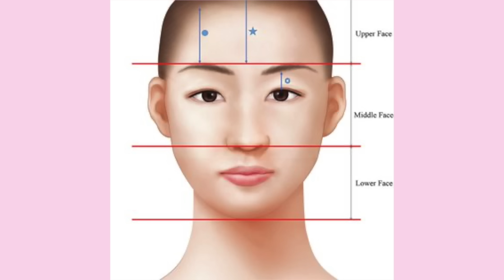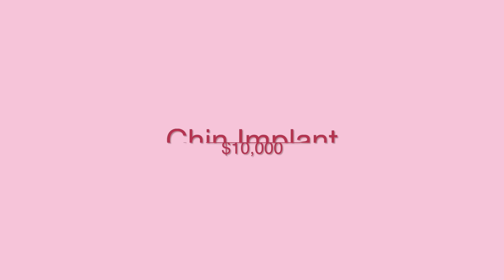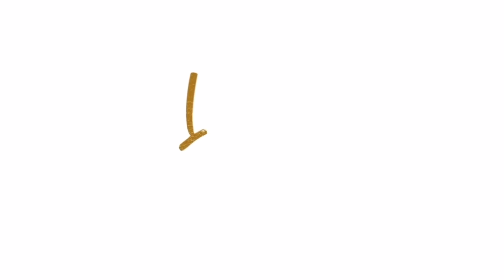Jennifer Lawrence's Plastic Surgeries: The High Cost of Perfection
to get started on your first purchase and receive a FREE 1-year supply of Vitamin D3+K2 and 5 travel packs.

Jennifer Lawrence is an actress known for her remarkable talent and success in the entertainment industry.
Jennifer Lawrence has been one of the highest-paid actresses in Hollywood. In 2021, her estimated net worth was reported to be around $130 million. However, please note that financial figures can change over time, and it is advisable to refer to the latest sources for the most accurate information.
Jennifer Lawrence gained widespread recognition and critical acclaim for her portrayal of Katniss Everdeen in the highly successful "Hunger Games" film series. The franchise propelled her to stardom and contributed significantly to her success. She has also delivered outstanding performances in various other movies, including her most recent movie "No Hard Feelings" and past movies like "Winter's Bone" (2010): This independent drama marked Lawrence's breakthrough role, earning her critical praise and an Academy Award nomination for Best Actress.
"Silver Linings Playbook" (2012): Lawrence won an Academy Award for Best Actress for her role in this romantic comedy-drama, solidifying her status as one of Hollywood's brightest talents.
"American Hustle" (2013): Lawrence received widespread acclaim for her supporting role in this crime film, earning her another Academy Award nomination.
"Joy" (2015): Lawrence portrayed the lead character in this biographical comedy-drama and received an Academy Award nomination for her performance.
"Mother!" (2017): Directed by Darren Aronofsky, this psychological horror film showcased Lawrence's versatility as an actress.
Jennifer Lawrence has used her platform and success to advocate for various causes. In 2015, she was named the global ambassador of Dior, a prominent luxury fashion brand. As part of her role, she has been involved in promoting Dior's products and representing the brand at events. Lawrence has also been vocal about issues such as gender equality, mental health awareness, and environmental sustainability.